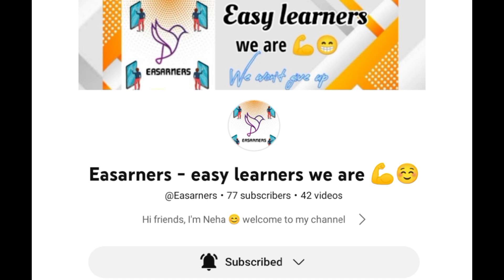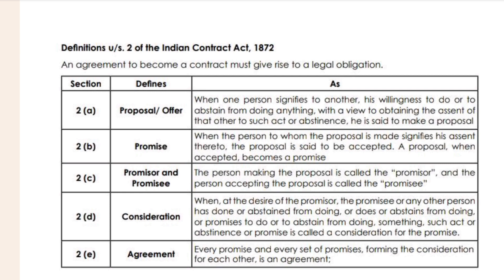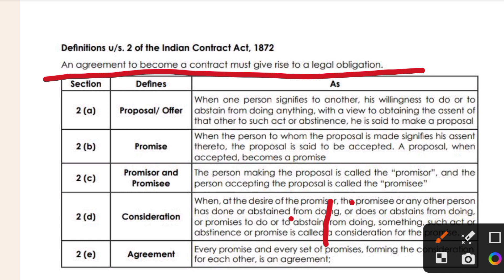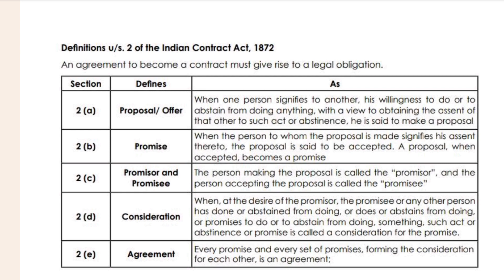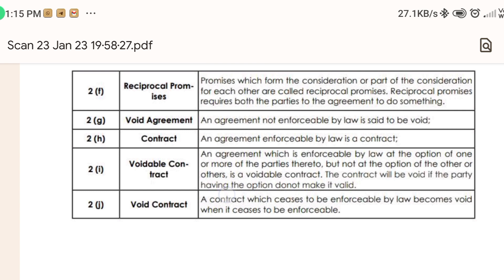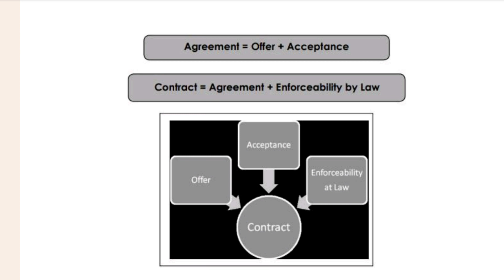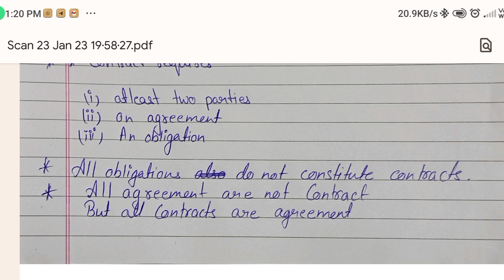Business Laws | Indian Contract Act 1872 | Class-1 | Introduction | Du sol NEP | 1st sem | Bcom-p&h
In this video you will get the knowledge about Introduction to law, Indian Contract Act, Contract, Elements required for a contract